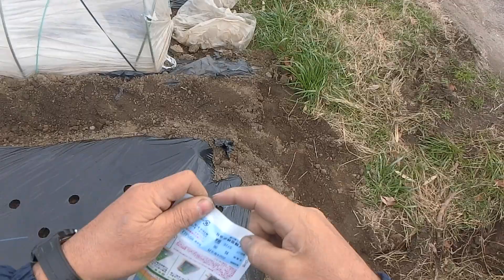田舎で畑を借りたらば田舎のルールに従いましょう×大根ポンポンカッター240106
■農的に暮らしの楽しみ方
1月21日(日)開催：申し込みフォーム
（神奈川県川崎市：自然食品店ナッチュ 小田急線新百合ヶ丘駅徒歩3分）↓
百姓農園のココだけのお話満載です。
■「オーガニック自然栽培講座」
の内容を知りたい方は様子はコチラ↓
■「農的な暮らしビジネス研修」各種研修について(音声ファイルをどうぞ↓)
■百姓農園とのコンサル・事業パートナーのご相談はコチラ↓
■教えて百姓農園！
90分なんでも個別相談室
お申込みフォームはコチラ↓